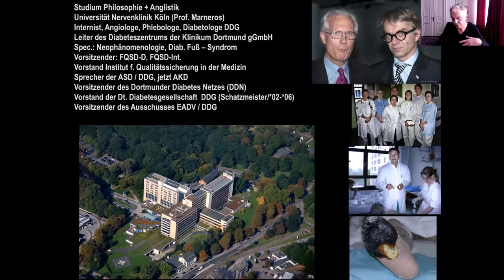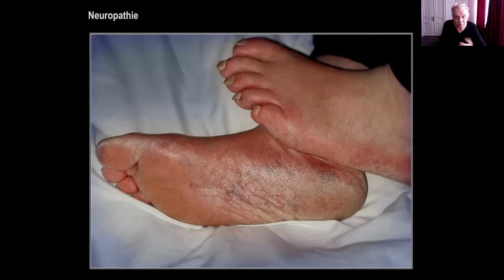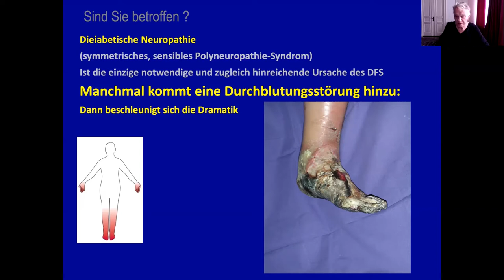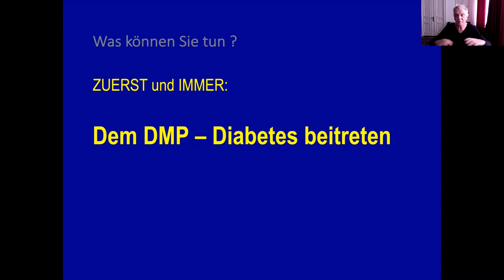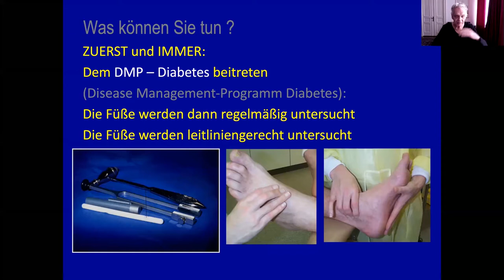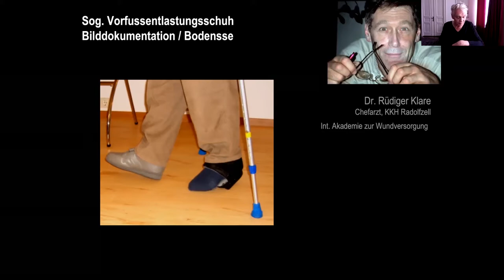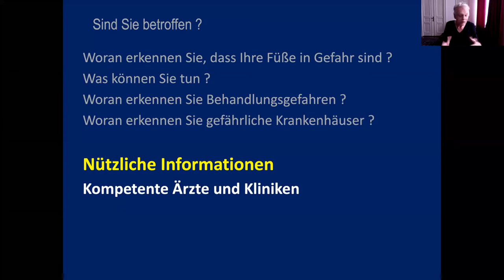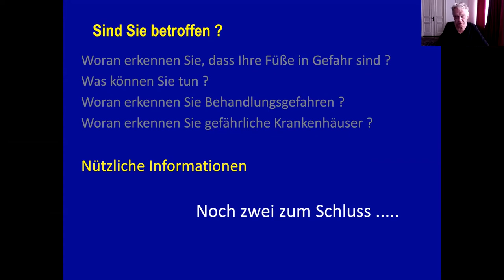Diabetisches Fußsyndrom vermeiden – mit Diskussion am Ende! (Weltdiabetestag 2020)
In seinem Vortrag spricht Dr. Alexander Risse, Leiter Diabeteszentrum des Klinikum Dortmund, über das diabetische Fußsyndrom. Er beantwortet Fragen wie die, wie man präventiv gegen die Folgeerkrankung des Diabetes mellitus vorgehen kann, wie man erkennt, dass die aktuelle Behandlung nicht optimal ist, sowie welche Behandlungsmöglichkeiten überhaupt existieren.

Seit 2009 richtet die gemeinnützige Organisation diabetesDE – Deutsche Diabetes-Hilfe unter der Schirmherrschaft des Bundesgesundheitsministeriums die Zentrale Patientenveranstaltung zum Weltdiabetestag am 14. November aus. Aufgrund der Corona-Pandemie haben wir uns entschlossen, 2020 die wissenschaftlichen Vorträge ausschließlich digital anzubieten. So konnten wir auch in diesem Jahr wieder viele Fragen rund um den Diabetes mit Hilfe von Experten-Videos beantworten.

und entdeckt viele spannende Vorträge zu den Themen „Neues aus der Therapie und Technik“, „Ernährung“ und „Kinder mit Diabetes“.

Das Bundesministerium für Gesundheit (BMG) hat die Online-Veranstaltung zum Weltdiabetestag 2020 gefördert.

❎ Nicht verpassen: Am 14. November 2021 findet unser zweiter virtueller Weltdiabetestag statt. Dann gibt es wieder viele neue spannende Vorträge zu den Themen „Neues aus der Therapie und Technik“, „Folgeerkrankungen“, „Ernährung“, „Kinder und Jugendliche mit Diabetes“ sowie „Rechtliches“. Weitere Infos und den Link zum Live-Stream am 14. November 2021 findet ihr auf unserer

❎ Nicht verpassen: Am 14. November 2021 hat unser zweiter virtueller Weltdiabetestag stattgefunden. und schaut euch unsere spannenden Vorträge zu den Themen „Neues aus der Therapie und Technik“, „Ernährung“ und „Kinder mit Diabetes“ an.